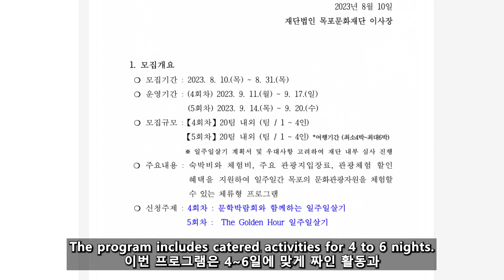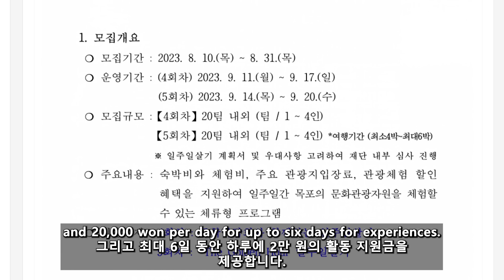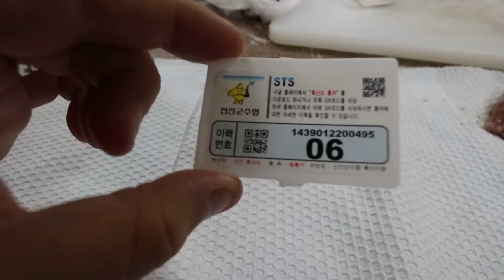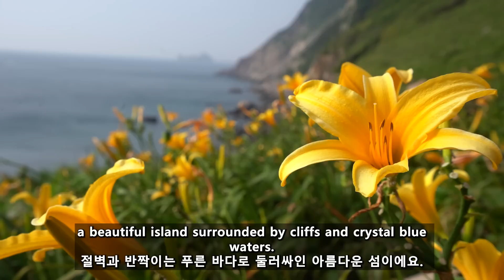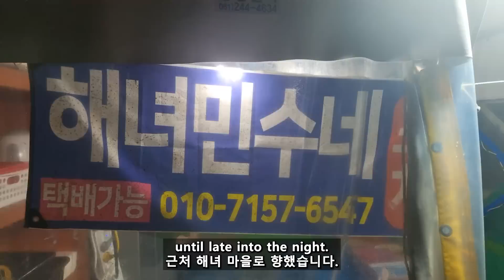남아공 친구 데리고 진짜 국내산 홍어 먹으러 가기! 흑산도 & 홍도 1일차 먹방 코스 외국인 반응! Feat.흑산도 홍어, 우럭 회, 간장 치킨, & 소주 한잔!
본 콘텐츠는 한국관광공사와 목포문화재단 및 신안군관광협의회가 기획한 "목포-신안 일주일살기" 프로그램의 활성화를 목적으로 트래블슈팅의 제작지원을 통해 제작되었습니다.
Today I have the opportunity to experience a side of Korea
오늘은 많은 사람이 살면서 경험해 보기 힘든
that many people in this life never have a chance to
한국의 특별한 지역에 방문해 보려 합니다.
Sinan County and Mokpo City
신안군과 목포시에서
have invited me to experience their newly launching
새롭게 출시하는 관광 프로그램인
“Living in Mokpo and Sinan for 1 week” tourism program.
“목포·신안 일주일 살기” 체험에 저를 초대해 주셨어요.
Giving people the opportunity to live and experience authentic culture
사람들이 평소에는 잘 접하지 못하는 문화를
that may otherwise seem out of reach.
직접 경험할 수 있게 해주자는 취지이며,
40 teams of up to 4 people will be accepted between 2 sessions.
두 회차에 걸쳐 최대 4명으로 구성된 팀 40개를 선정해
to be held around mid-September.
9월 중순에 프로그램을 개최할 예정입니다.
The program includes catered activities for 4 to 6 nights.
이번 프로그램은 4~6일에 맞게 짜인 활동과
Accepted applicants will receive up to 80% of their accommodation costs
선정된 팀들 대상으로 숙박비의 80%,
and 20,000 won per day for up to six days for experiences.
그리고 최대 6일 동안 하루에 2만 원의 활동 지원금을 제공합니다.
In short,
그러니,
sign up for this tour as soon as possible.
최대한 빨리 신청하시는 게 좋겠죠.
You have no idea how amazing this part of Korea really is
한국의 이쪽 지역을 직접 경험해 보기 전까지는
until you experience it,
얼마나 아름다운지 알 수 없는 것 같아요.
which is exactly what I had the chance to do.
저도 이번 기회를 통해 경험해 볼 수 있게 되었고요
So, I invited my friend Andy to join me on this incredible journey.
저는 이 멋진 여정을 함께하기 위해 제 친구 Andy를 초대했습니다.
And in the next two videos,
이번 그리고 다음 동영상에서
we will highlight some of the experiences
저희는 이 프로그램에서 체험할 수 있는
you can have in this program
활동 몇 가지를 보여드리고